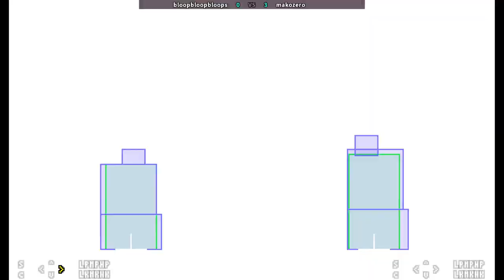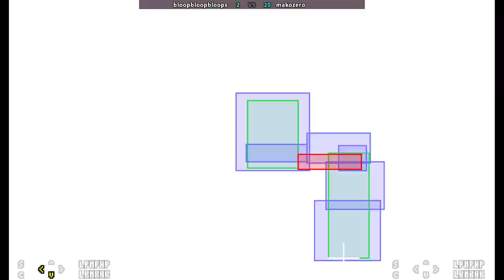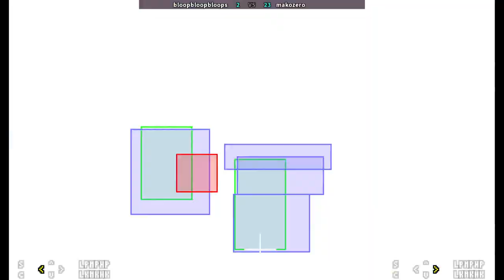SFA3 | bloopbloopbloops VS makozero | 🇺🇸🇨🇦 Fightcade Street Fighter Alpha 3